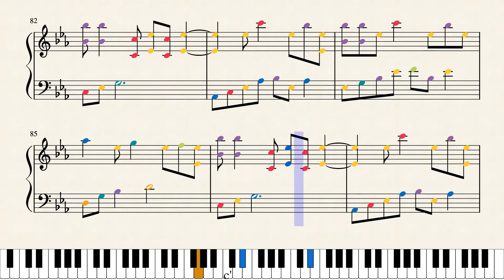Apologize by One Republic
By One Republic
Piano Tutorial by Piano Lady